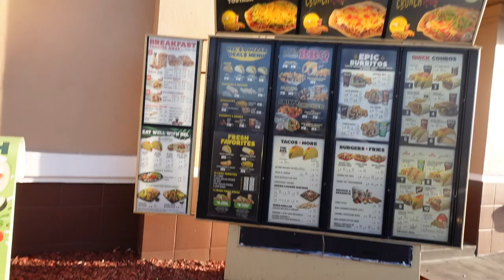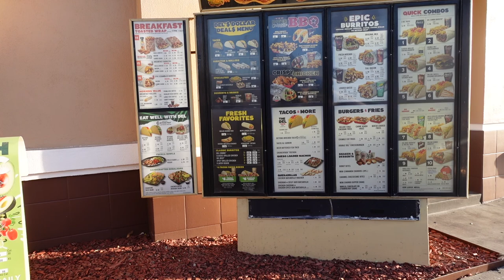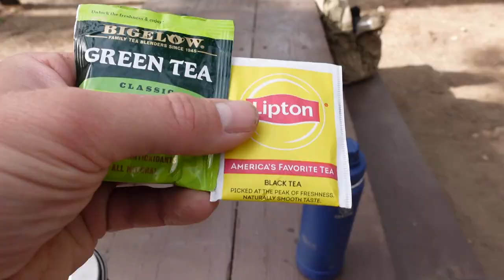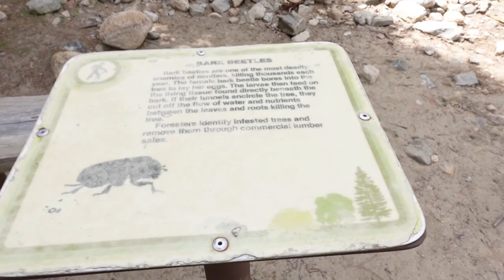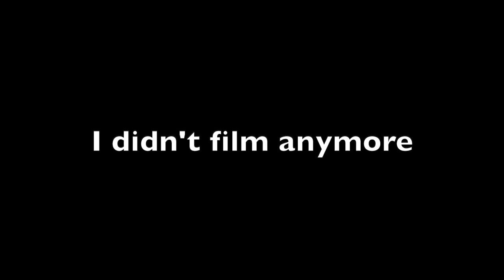Big Bear Lake CAMPING and FISHING (Heartbar Campground)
Come camping with me this week in beautiful Big Bear California. My friends and I camped at Heart Bar Campground and it was a blast! We have great campfires, food, enjoyed great stars and fresh air. I try my luck fishing at both Jenks Lake and Big Bear Lake and I catch two large for me Trout! You will NOT want to miss this episode!